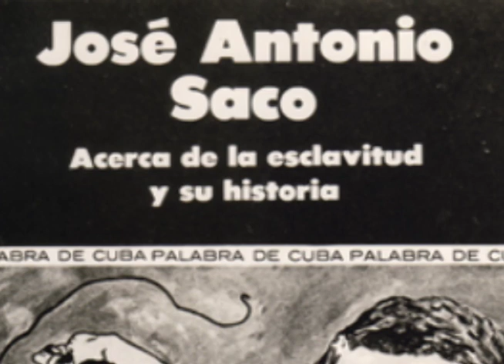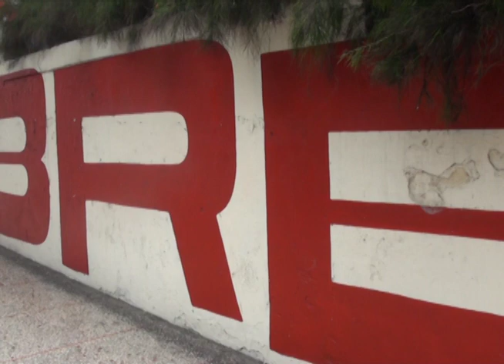Las Razas en Cuba